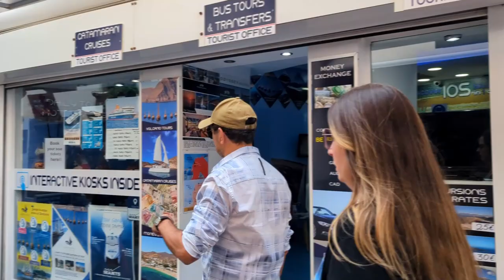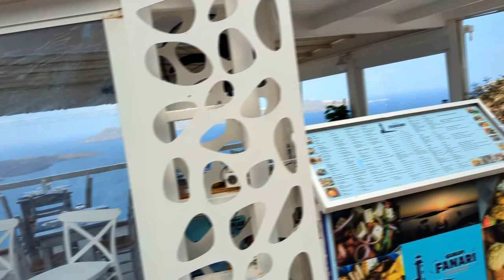Where's the CABLE CAR😱| ARE WE LOST? | Walking Tour Fira 4K Part 1 | Santorini Travel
Santorini Island in Greece is one of the most beautiful places in the world. A lot of us have seen Santorini in pictures or magazines. I've always dreamt of visiting Fira, the capital of Santorini.  Is the hype real? or is it just another travel trap?
Come explore Fira with us and see is it worth.

Walking Tour Fira 4K Part 1
Greece Travel Vlog
Where is The CABLE CAR???
Are we Lost?

Fira Santorini, walking tour 4k, Santorini Greece 2024, Old Port Thera, Cruise Tour

cutosniya
cuto sniya
sniya
sniya sniya